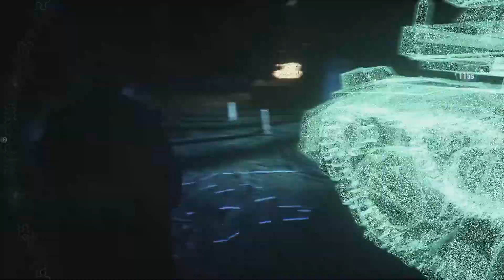Batman: Arkham Knight #52 - Angst in den Straßen ✶ Let's Play [DE] [HD]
Let's Play Batman: Arkham Knight #52 - Angst in den Straßen [Deutsch] [HD]